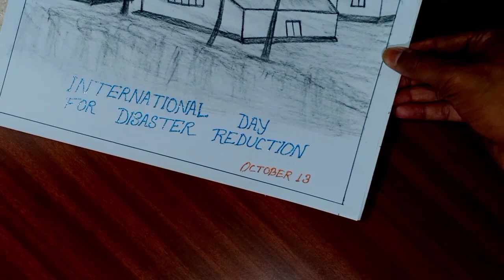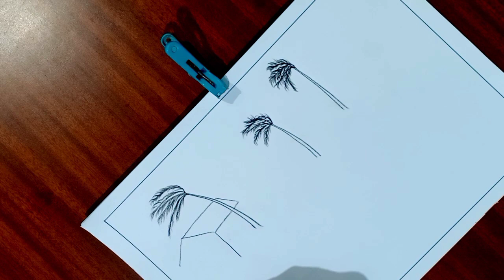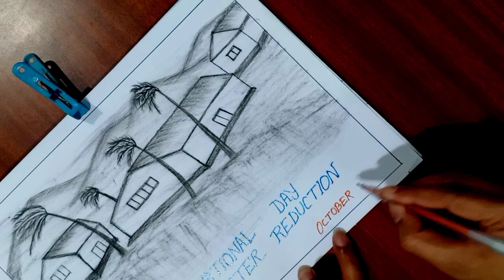How To Draw International Day For Natural Disaster Reduction 2020 | 13th October 2020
Thank you for visiting, here this video will show you how to draw International disaster reduction Day poster, 13th October 2020. This drawing including some houses trees moving with air. This is a village scenery with mountains. The drawing including text about natural disaster reduction day.This is simple way of poster drawing. This is easy art for anyone. Anyone can learn Drawings in this channel due to  easy. If you have any questions or if you want any other drawings then just give a comment.